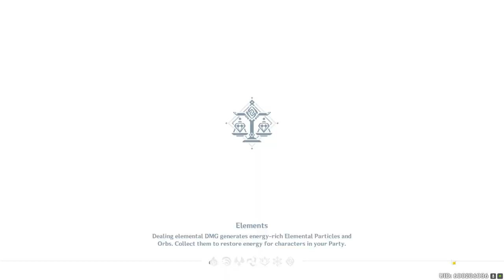Falling Asleep While Your Online Friend Games | [Sleep Aid] ASMR Boyfriend Roleplay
Watching your friend do Genshin dailies has never been so exciting

don't forget to spend your resin

Spicy? Anime ASMR Roleplay